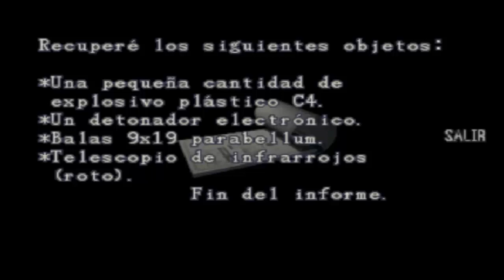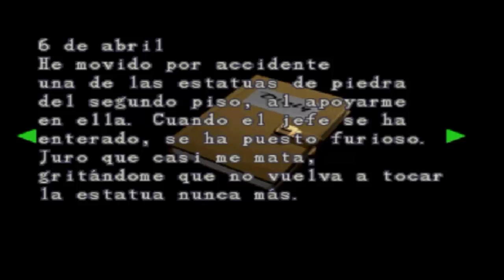Resident Evil 2 - Capitulo 2 - Cuanto Zombicompañero Muerto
Continuamos en esta aventura animada en la vida de un policía novato, Leon S. Kennedy. En compañia de GalimaxGamer, quien correrá la suerte de Claire Redfield

Gracias!!